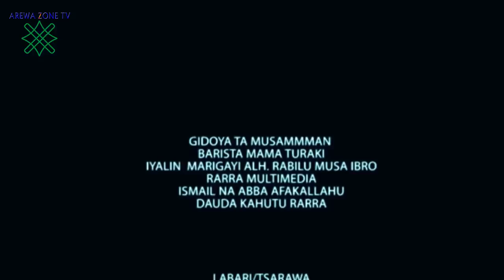Zabira 3&4 : Latest Hausa Movies 2023 With English Subtitle (Hausa Films)